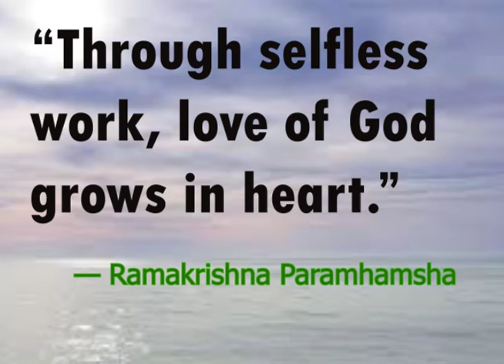Rakhal, Hazra And Master At Temple Garden || The Gospel Of Sri Ramakrishna In Bengali || Part- 94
Rākhāl  and Hazra were staying with the Master in the temple garden at Dakshineswar.   M., too, had been there since the previous Sunday. As it was a week-day there were only a few devotees in the room. Generally people gathered there in large numbers on Sundays or holidays.

It was afternoon. Sri Ramakrishna was telling the devotees about his experiences during his God-intoxicated state.

MASTER (to M.): "Oh, what a state I passed through! At that time I didn't eat my meals here.  I would enter the house of a brahmin in the village or at Baranagore or at Ariadaha. Generally it would be past meal-time. I would just sit down there without saying a word. If the members of the household asked me why I had come, I would simply say, 'I want something to  eat.' Now and  then I would go, uninvited of course, to Ram Chatterji's house at Alambazar or to the Choudhurys at Dakshineswar. But I didn't relish the food at the Choudhurys' house.

"One day I begged Mathur to take me to Devendra Tagore's house.  I said: 'Devendra chants the name of God, I want to see  him.  Will you take me there?' Mathur Babu  was a very proud man.  How could one expect him to go to another man's house uninvited? At first he hesitated.  But then he said: 'All right.  Devendra and I were fellow students. I will take you to him.'

"Another day I learnt of a good man named Dina Mukherji, living at Baghbazar near the bridge. He was a devotee. I asked Mathur to take me there. Finding me insistent, he took me to Dina's house in a carriage. It was a small place. The arrival of a rich man in a big carriage embarrassed the inmates. We too were embarrassed. That day Dina's son was being invested with the sacred thread. The house was crowded, and there was hardly any place for Dina to receive us. We were about to enter a side room, when someone cried out: 'Please don't go into that room. There are ladies there.' It was really a distressing situation. Returning, Mathur Babu said, 'Father, I shall never listen to you again.' I laughed.

"Oh, what a state I passed through! Once Kumar Singh gave a feast to the sadhus and  invited  me too.  I found  a great many holy men assembled there.  When  I sat down for the meal, several sadhus asked me about myself. At once I felt like leaving them and sitting alone. I wondered why they should bother about all that. The sadhus took their seats.  I began to eat before they had started.  I heard several of them remark, 'Oh! What sort of man is this?' "